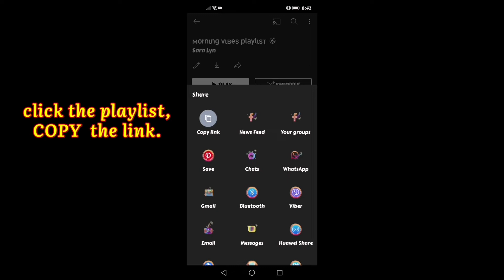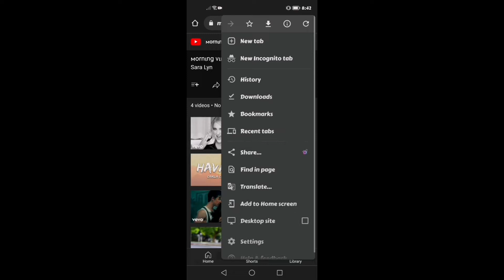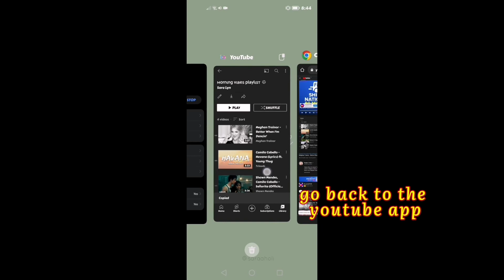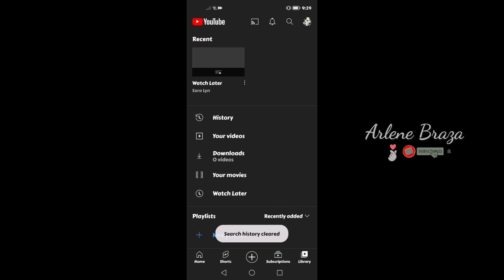H0W to SAVE ENTIRE PLAYLIST to WATCH LATER / How to REMOVE all videos from WATCH LATER